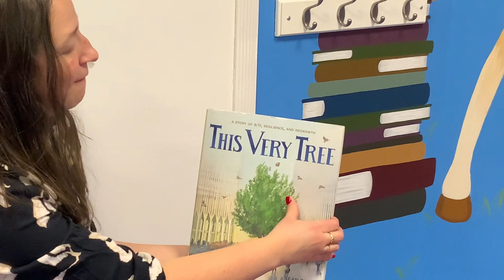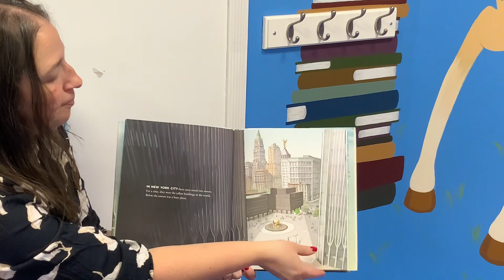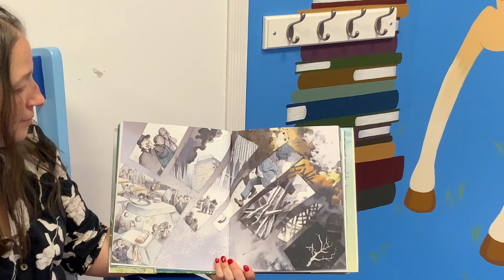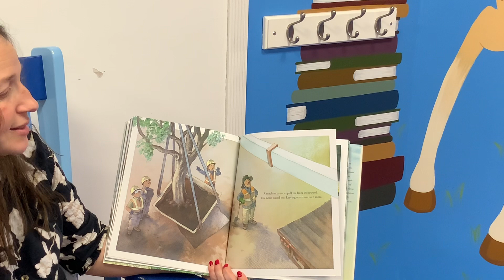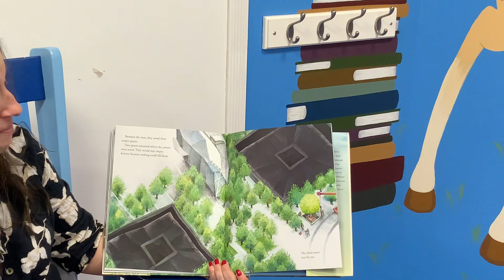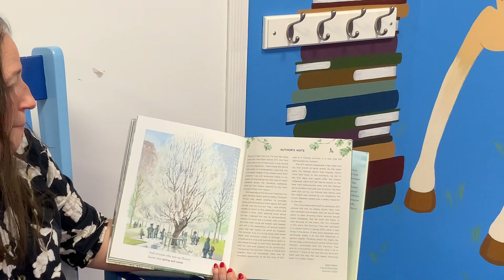March Book Madness 2024 - This Very Tree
March Book Madness 2024 Picture Books
Ms. Helen reads Contender #7
This Very Tree: A Story of 9/11, Resilience, and Regrowth
By: Sean Rubin
Publisher: Henry Holt and Company

Description:
In the 1970s, nestled between the newly completed Twin Towers in New York City, a Callery pear tree was planted. Over the years, the tree provided shade for people looking for a place to rest and a home for birds, along with the first blooms of spring.

On September 11, 2001, everything changed. The tree’s home was destroyed, and it was buried under the rubble. But a month after tragedy struck, a shocking discovery was made at Ground Zero: the tree had survived.

Dubbed the “Survivor Tree,” it was moved to the Bronx to recover. And in the thoughtful care of the New York City Department of Parks and Recreation, the Callery pear was nursed back to health. Almost a decade later, the Survivor Tree returned home and was planted in the 9/11 Memorial to provide beauty and comfort…and also hope.

This is the story of that tree―and of a nation in recovery. Told from the tree’s perspective, This Very Tree is a touching tribute to first responders, the resilience of America, and the restorative power of community.